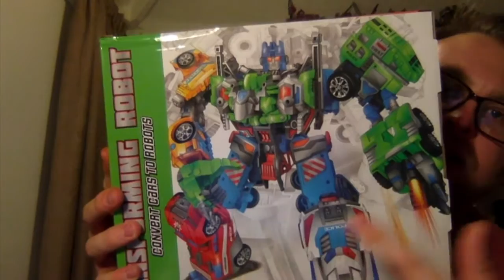B&M "Transforming Robot" AKA Oversized KO Transformers Combiner Wars Rook & First Aid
Sorry about my cold and croaky voice in this video!!

These guys are roughly leader scale KO's of combiner wars deluxe figures.

Priced £9.99 each or 2 for £15 at B&M

I think i forgot to mention. First Aid looks very cheap lol